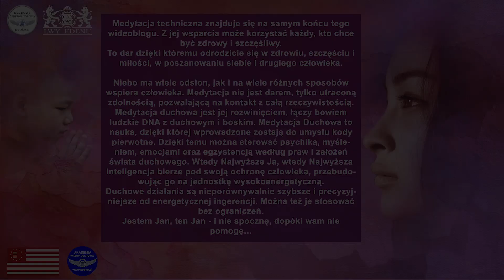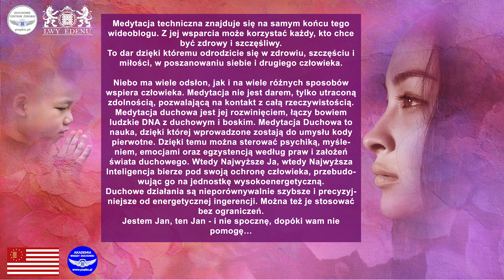Ustawienia Hellingera przegrywają z kartką papieru. Co jest prostsze, szybsze i skuteczniejsze?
Psychologia Duchowa to nowa gałąź Medycyny Energetycznej... Czym są ustawienia Hellingera i na czym polega sukces medycyny duchowej? Jak działa psychologia duchowa, która koduje nowe energetyczne ustawienia szybciej i skuteczniej?

Psychoenergetyka jest znana od stuleci. Korzystali z niej Hunowie, mówiący o wyższym i średnim ja, jak druidzi, proponujący wszelkiej maści związki z siłami przyrody. Wszystkie te metody wymagają pracy nad sobą, by móc zakodować nowe energetyczne ustawienia. I to jest dobry wybór. Wymaga to co prawda wysiłku, pomyślunku i czasami lat pracy, a w dzisiejszych czasach także pieniędzy. Kto jednak powiedział, że nie istnieją metody od razu wprowadzające takie ustawienia i to za darmo?
Psychologia Duchowa to wyłom w konwencjonalnej i energetycznej medycynie. To otwarta droga do stosowania technik, które tylko w części są znane ludzkości. Niemniej to właśnie z nich korzysta każdy człowiek, gdy budzi swoją świadomość. Wtedy w sukurs jego wysiłkom przychodzi drugi i trzeci umysł, czyli jaźń i tak zwany Duch całości. Dzięki temu możliwości człowieka fizycznego w osiąganiu życiowych celów znacznie wzrastają. I to bez jakiegokolwiek dodatkowego wysiłku. To spotęgowanie skuteczności własnego działania jest oparte na nowych wewnętrznych ustawieniach, które wprowadza Najwyższa Inteligencja, czyli czwarty umysł z 12 wymiaru.

W wideoblogu:
0:00 Wstęp – czym jest medytacja i jak działa?
1:37 Czy ustawienia Hellingera są skuteczne?
7:36 Od czego zależy długofalowy sukces ustawień?
8:27 Psychologia duchowa – duchowe ustawienie, które Cię zaskoczy – sprawdź sam
15:05 Medytacja

JAK MEDYTOWAĆ? CZYM JEST MEDYTACJA?

😌 Kim jestem?

Nazywam się Zbigniew Jan Popko. Jestem nauczycielem świadomego życia, uzdrowicielem duchowym, wykwalifikowanym bioenergoterapeutą, a wielu uważa mnie za jednego z największych mistyków naszych czasów. Od lat prowadzę warsztaty rozwoju duchowego oraz cotygodniowe uzdrawiania na odległość, w których biorą udział tysiące ludzi. Stworzyłem również darmową Akademię Wiedzy Duchowej, gdzie dzielę się swoimi umiejętnościami. Uczę uzdrawiania, rozwijania wewnętrznej harmonii i sztuki kształtowania życia w taki sposób, by było ono na stałe wypełnione zdrowiem, radością i prawdziwym szczęściem.

Na moim kanale 🌟 POPKO Uzdrawianie Ciała i Ducha 🌟 możesz co tydzień uczestniczyć w sesjach uzdrawiania na odległość, które prowadzimy osobiście wraz z Agatą Popko. Znajdziesz tu także krótkie medytacje oczyszczające, które możesz wykonywać samodzielnie, zawsze, gdy tego potrzebujesz. Kanał ten to także bogate źródło wiedzy o holistycznym zdrowiu, uzdrawianiu i samouzdrawianiu.

Mamy również dwa inne kanały, które mogą Cię zainteresować:

🌟 POPKO Świat Medytacji 🌟 Znajdziesz tutaj prowadzone przez nas medytacje na każdą okazję: lepszy sen, spokój ducha, pozytywne wibracje. Dbamy o każdy detal, abyś mógł zanurzyć się w głębokim spokoju i harmonii ciała oraz umysłu. A dla pasjonatów rozwoju duchowego będziemy publikować materiały, które pomogą odkrywać głębsze przestrzenie świadomości, rozwijać intuicję, odblokować jasnowidzenie oraz eksplorować astralne i duchowe przestrzenie. Znajdziesz tu obszerne serie autorskich warsztatów, które przeprowadzą Cię przez mistyczne doświadczenia jakie dotąd były poza Twoim zasięgiem.

🌟 POPKO Rozwój Duchowy 🌟 Publikujemy tu materiały, które pomogą Ci odkrywać głębsze przestrzenie świadomości, rozwijać intuicję, odblokować jasnowidzenie oraz eksplorować astralne i duchowe przestrzenie.

Jeśli chcesz być na bieżąco z moimi najnowszymi projektami, warsztatami i wydarzeniami, koniecznie dołącz do nas w mediach społecznościowych!